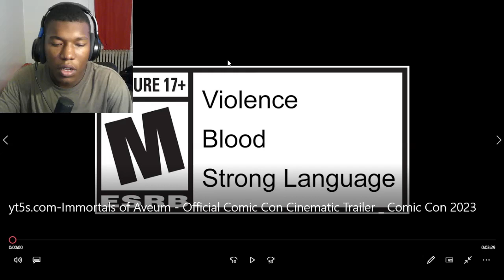Immortals of Aveum - Official Comic Con Cinematic Trailer | Comic Con 2023 REACTION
Immortals of Aveum - Official Comic Con Cinematic Trailer | Comic Con 2023
Action,Ascendant Studios,Electronic Arts,Immortals of Aveum,PC,PlayStation 5,Shooter,Xbox Series X|S,immortals of aveum comic con,comic con,sdcc 2023,immortals of aveum comic con cinematic trailer,immortals of aveum gameplay,san diego comic con 2023,ign san diego comic-con,immortals of aveum comic con gameplay